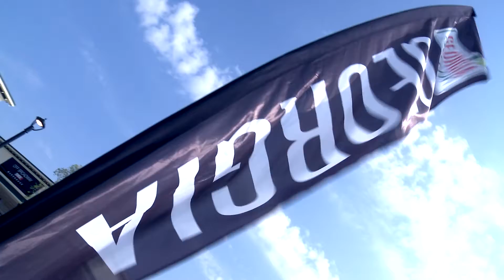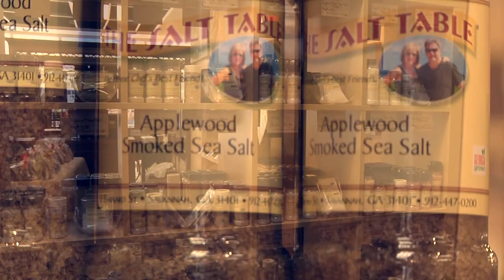Carol speaks about the importance of the Georgia Grown program (2016)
Welcome to the Salt Table!

The majority of videos on the Salt Table channel are about Salt Table proprietary products and services as well as other Georgia Grown products. The topics include uses of the products such as spice blends, salt blocks, and also feature events held by The Salt Table. Some videos promote other organizations with which The Salt Table partners. These include, Georgia Grown®, Visit Savannah, The VoicExperience, The 200 Club,  and Mission: Hope (Formerly ROW), The TLC, and others.

The Salt Table is a Savannah-based, award-winning, specialty food business featuring its own line of salts, seasoning blends, dip mixes, infused oils, balsamic vinegars, sugars, teas, honey, vanillas, popcorn and other products. All of these products are designed and hand-blended in Salt Table's own production facility by Carol and our staff of food artisans. These products are sold throughout the US via our web as well as in Salt Table shops, grocery stores, and other specialty stores.

The most popular products are the creations of the founders and owners, Carol and Dave Legasse. These recipes and all of the flavors are inspired by Savannah and the coastal region of Georgia. Salt flavors include black truffle mushroom salt, ghost pepper salt, smoked salts, spicy salts, and dozens more.

Many of Carol's salts, seasonings, and spice blends are award-winning and have been featured on TV cooking shows, in magazines, blogs, and other social media and publications. The highly-rated Salt Table stores encourage sampling of 100s of products, all of which are local and produced by members of the Georgia Grown program, a division of the Georgia Department of Agriculture.

The historic downtown Savannah shop and Jekyll Island shop also feature Georgia's prize-winning wines.

The original flagship store is located in the historic district of Savannah at 51 Barnard Street. Other shops located in Georgia include the factory location in Pooler, the Savannah Hilton Head Airport, The Savannah Convention Center, and Jekyll Island, Georgia.

Beach Village on Jekyll Island,

Awards and Accolades:

2020 Tripadvisor Travelers Choice Award
2020 Leadership Award – Georgia Grown / Georgia Dept. of Agriculture
2019, 2018 Trip Advisor Hall of Fame
2019, 2018, 2017, 2016 & 2015 Best of Savannah Winner, Connect Magazine
2019, 2018, 2017, 2016, 2015, 2014 & 2013 - Trip Advisor Certificate of Excellence
2018 Advocate of the Year - Buy Local, Savannah
2017 Finalist - International Business of the Year – World Trade Center Savannah
2016 Winner Flavor of Georgia Contest, University of Georgia College of Agriculture
2015 Winner Flavor of Georgia Contest, University of Georgia College of Agriculture
2015 Flavor of the State, Georgia Traveler Magazine
2014 Retailer of the Year, Savannah Morning News
2014 Entrepreneur of the Year, Savannah Chamber of Commerce

Featured in"Cooking with Opera Star Denyce Graves" TV Cooking Show, Southern Flavor Magazine, Travel Girl Magazine, Worth Magazine, Paula Deen Magazine, Georgia Grown Magazine, Georgia Travel Magazine, Savannah Magazine, South Magazine, Reflections Magazine and other newspapers, magazines, talk shows, and blogs.